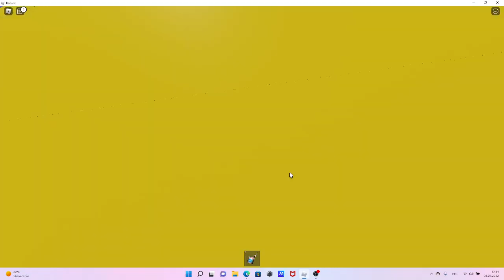Przejazd SU15II na linii N w Nid's Busses & Trams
Kierowcą był @easyjet1765
W następnym filmie ja prowadzę